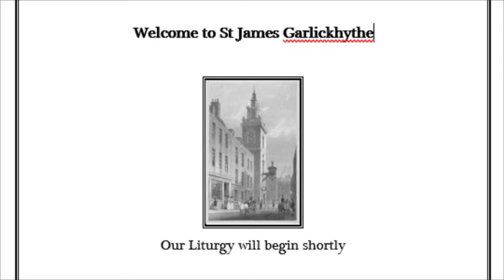Multistreaming with Restream.io